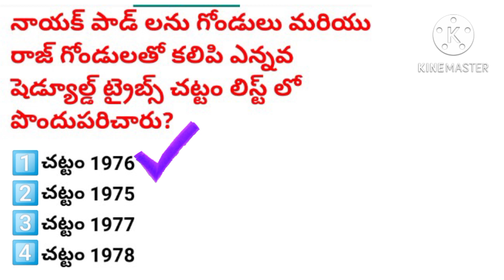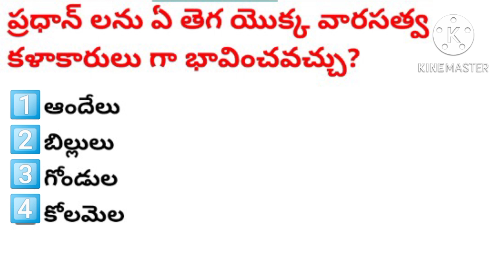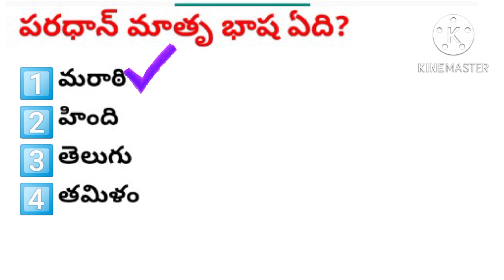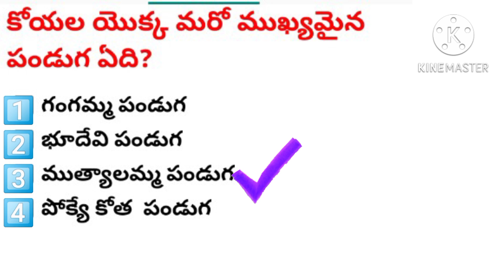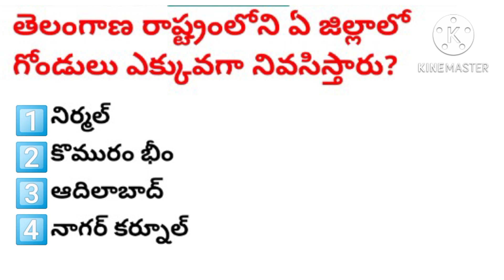Schedule Tribes of Telangana and festivals || Bits|| MCQ || culture